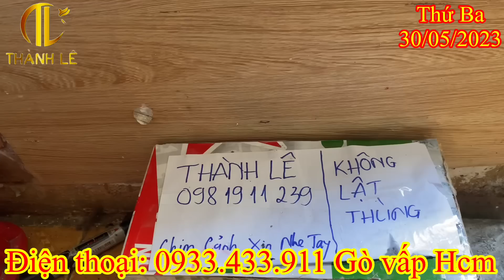30/05 Tổ lửa non Gent Xám Khói